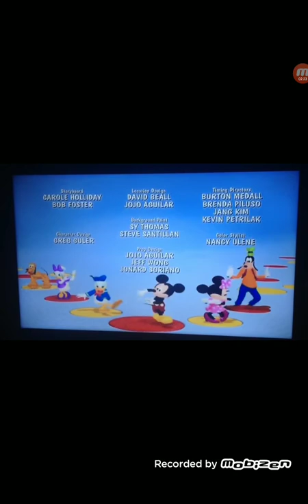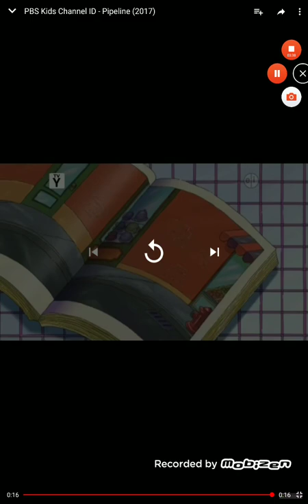Pbs kids Program break (2019 WPBT Kids) Florida Fake!